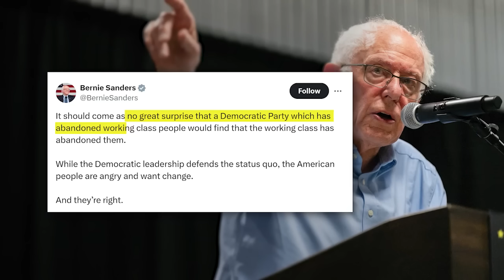Democrats face wake up call as voters reject current strategy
A growing number of Democrats say the party needs to do some soul-searching following Tuesday’s election results.